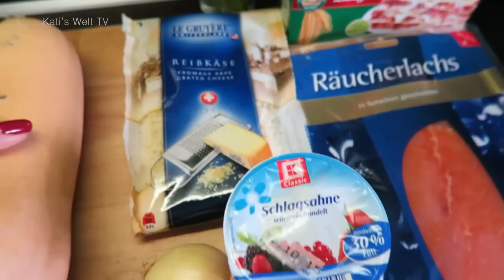KÜRBIS-LACHS-LASAGNE REZEPT I KATISWELTTV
KÜRBIS-LACHS-LASAGNE REZEPT I KATISWELTTV I Heute zeige ich Euch wie einfach man eine leckere Kürbis-Lachs-Lasagne zubereiten kann, dazu nehme ich heute einen Butternusskürbis, der aromatisch genau zu den anderen Zutaten passt. Viel Spaß beim Video ... ♥

→ ZUTATEN

1 Butternuss-Kürbis
1 Zwiebel
200 g Reibe-Käse
200 g Lachs
Lasagneplatten
1 Bund Dill
1 Becher Sahne
500 ml Brühe
Salz
Pfeffer
Muskat
30 g Butter
1 EL Mehl

ca. 30 Minuten bei 180 Grad
in den Ofen

★ NEUER KANAL
„HÄKELN und STRICKEN“

► EQUIPMENT